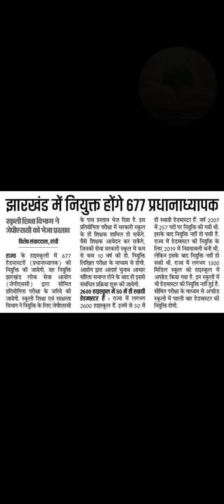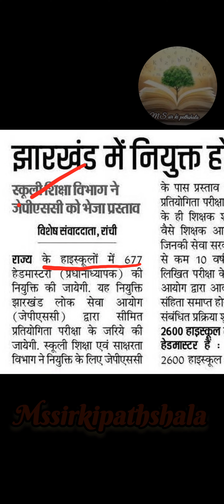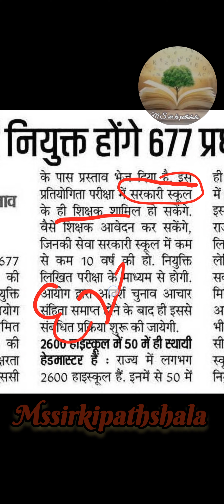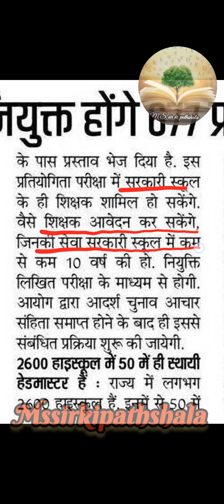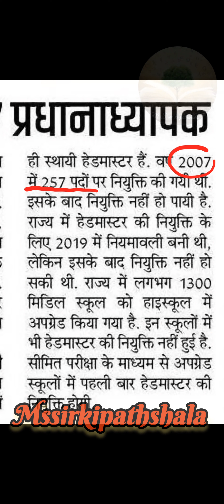jharkhand high school headmaster vacancy || हेडमास्टर नियुक्ति 🔥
jharkhand teacher vacancy
high school vacancy
jharkhand high school vacancy
jharkhand headmaster vacancy